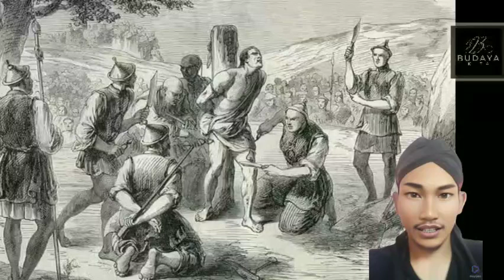Detik-detik eksekusi ribuan ulama mataram